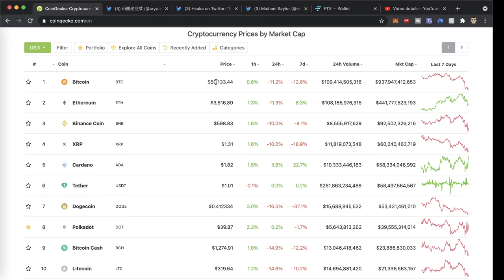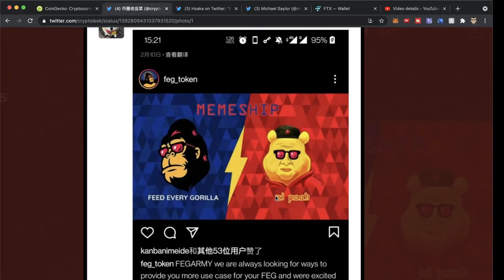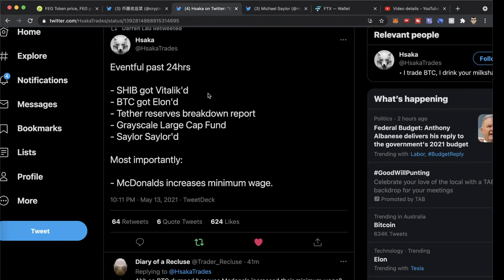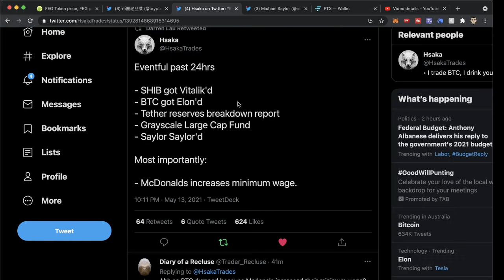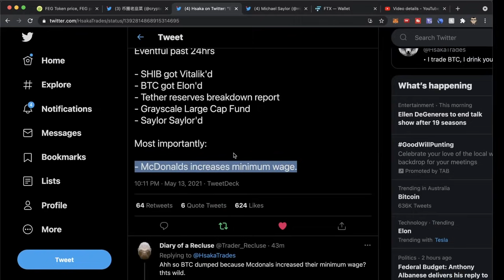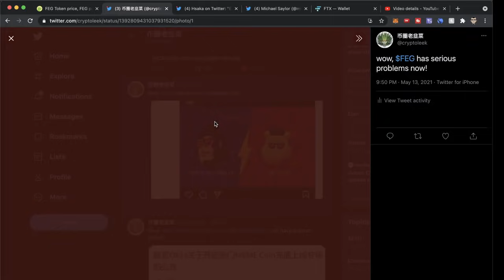比特币 以太坊 仍然跌跌不休，$FEG 大猩猩币，触犯龙颜，几乎归零。下架一些列交易所！Salyor大哥 比特币继续买买买！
Eventful past 24hrs

- SHIB got Vitalik'd
- BTC got Elon'd
- Tether reserves breakdown report
- Grayscale Large Cap Fund
- Saylor Saylor'd

微信: cryptoleek